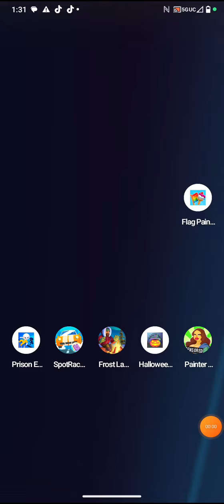painter master by casual azur games